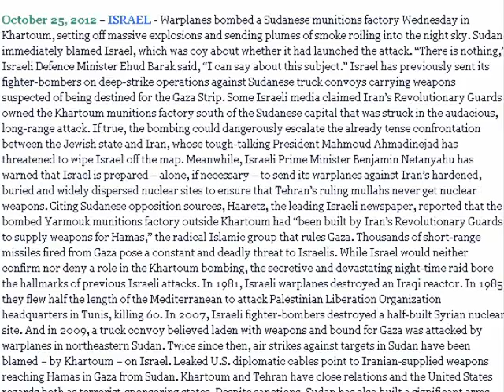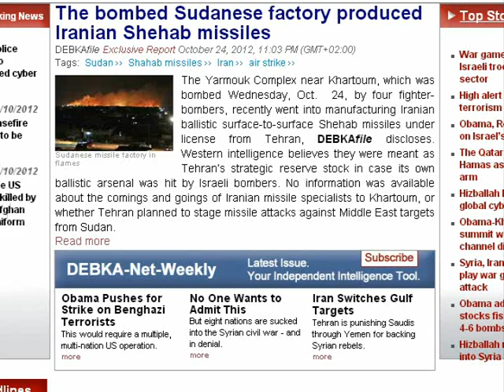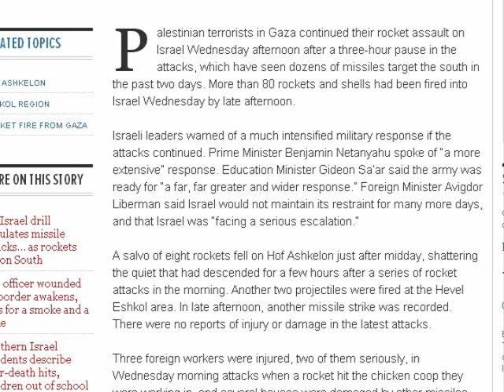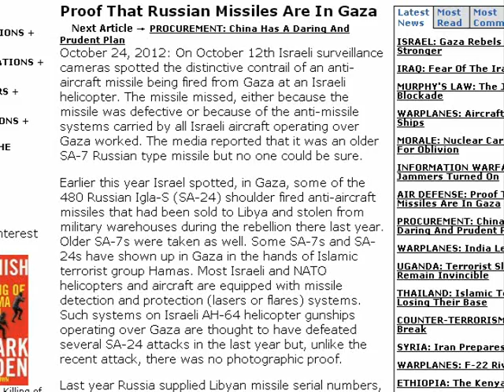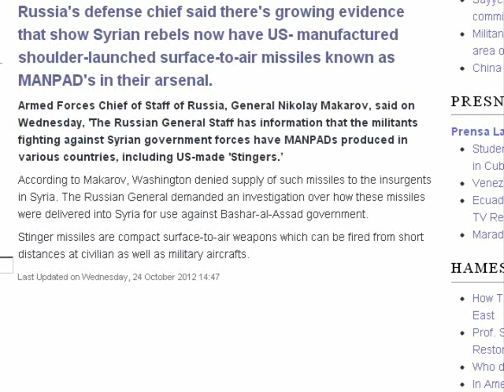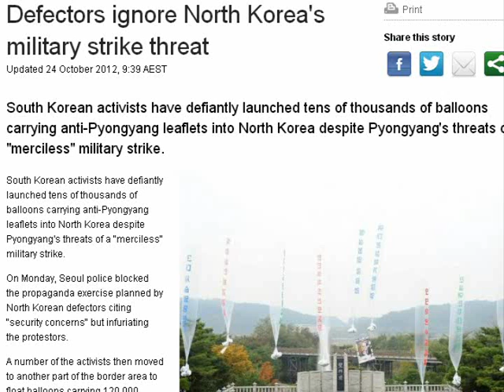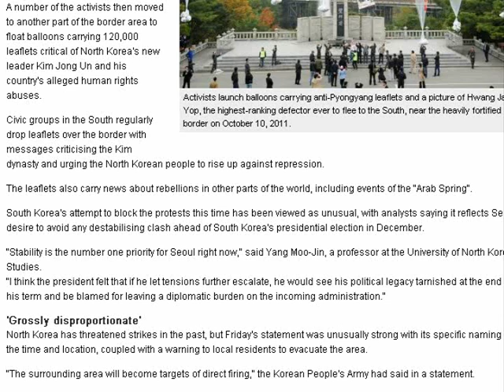News Brief: Israel Bombs Missile Factory in Sudan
Khartoum fire blamed on Israeli bombing... Sudan blames Israel for strike on munitions plant- promises retaliation... The bombed Sudanese factory produced Iranian Shehab missiles... 80 rockets, shells fired from Gaza Wednesday; Israeli leaders warn of 'more extensive' military response... Proof That Russian Missiles Are In Gaza... Syrian Rebels Armed With US-Made Stinger Missiles: Russia... Defectors ignore North Korea's military strike threat... Panetta warns North Korea...

Sudan blames Israel for strike on munitions plant- promises retaliation

80 rockets, shells fired from Gaza Wednesday; Israeli leaders warn of 'more extensive' military response